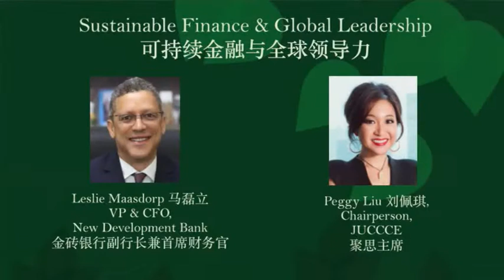Sustainable finance and global leadership with Leslie Maasdorp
JUCCCE hosts a dialogue on Sustainable Finance and Global Leadership between JUCCCE Chairperson, Peggy Liu, and Vice President and Chief Financial Officer of the New Development Bank, Leslie Maasdorp, as part of the PWC You Plus Leadership Series. A defining feature of the New Development Bank is its commitment to sustainability and clean energy.